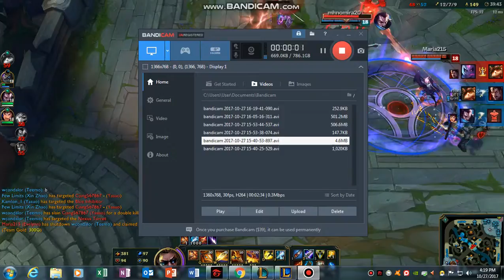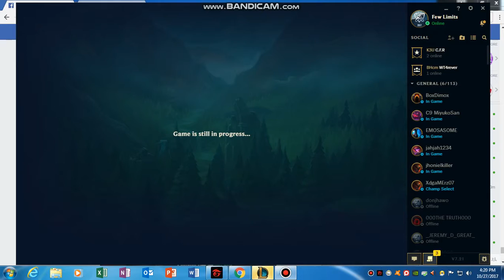League of Legends gameplay-with (Few Limits)